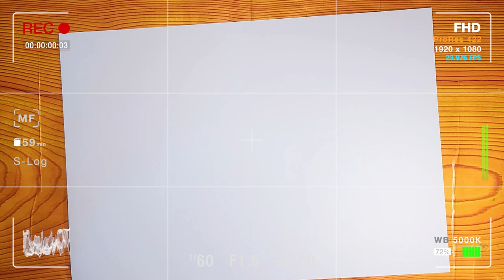رسم وحدة زخرفية لا نهائية || رسم الافاريز الزخرفية